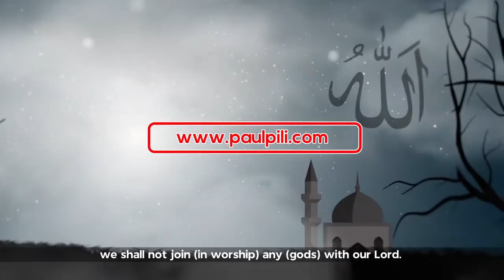Memorizing The Holy Quran DAy 15 & 16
In the saying of the Prophet  sallallaahu  `alayhi  wa  sallam ( may  Allaah exalt his mention ) "Whoever reads the Quran, memorizes it, and acts upon it, on the Day of Judgment he will be clad (by angels) with a crown of light, its light is like the sunlight and his parents will be clad with two garments better than the whole world and whatever it contains." So they would amazingly ask: "What action did we do to deserve this?" They will be told: "Because your son memorized the Quran". [Al-Haakim]
Tajweed Qur'an